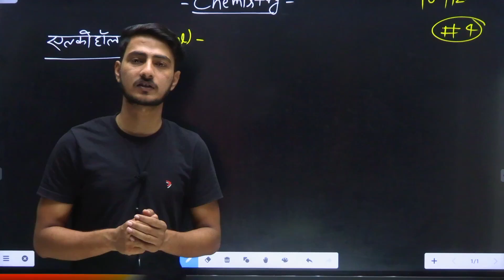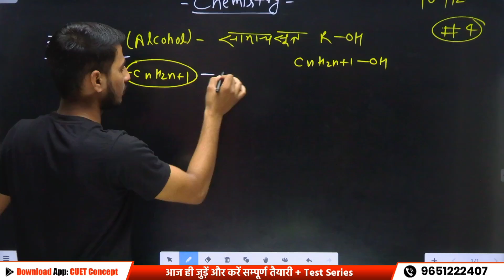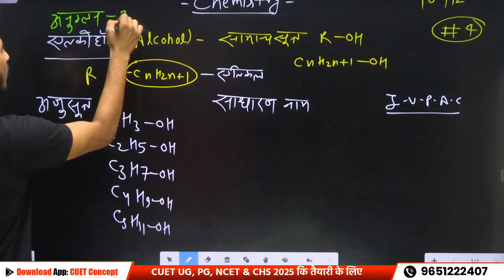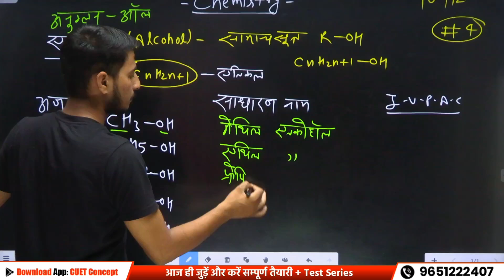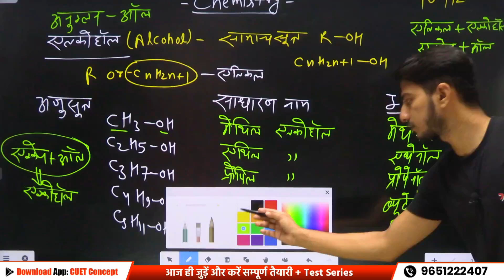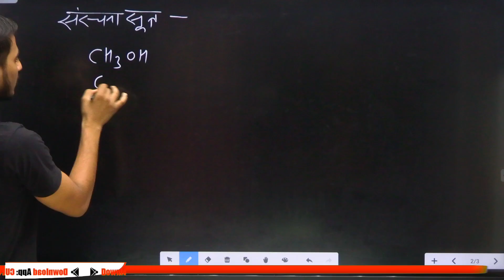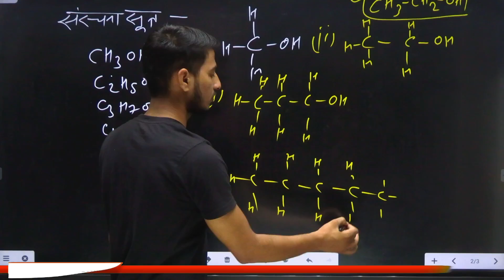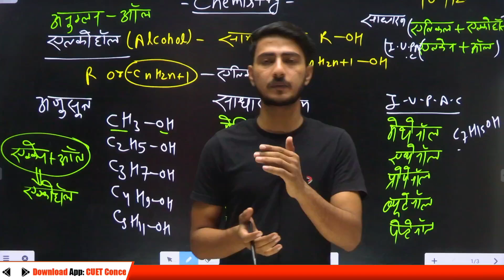कार्बन एवं उसके यौगिक - एल्कोहल का IUPAC और साधारण नामकरण (Part-4) class 10th and 12th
अल्कोहल का IUPAC और साधारण नामकरण class 10th and 12th
कार्बन एवं उसके

class 12 topper
class 12 topper
class 12 topper
class 12 topper

कार्बन एवं उसके यौगिक (Carbon and its Compounds) NCERT 10th Chapter-4 | Part-1
कार्बन एवं उसके यौगिक (Carbon and its Compounds) NCERT 10th Chapter-4 | Part-1 boardexam chemistry कार्बन एवं उसके यौगिक (Carbon and its Compounds) NCERT 10th Chapter-4 | Part-1 boardexam chemistryयौगिक - एल्कोहल का IUPAC और साधारण नामकरण class 10th and 12th